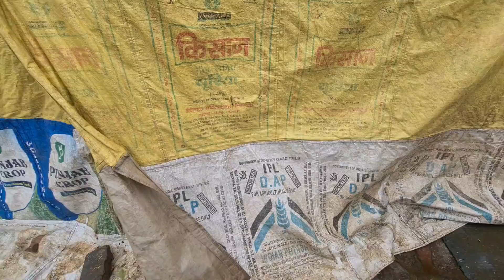ਡੇਅਰੀ ਧੰਦੇ ਨਾਲ ਜੁੜੇ ਸਾਰੇ ਵੀਰ ਸੁਣੌ ਖਰਚਾ ਤੇ ਆਮਦਨ ਬਾਰੇ